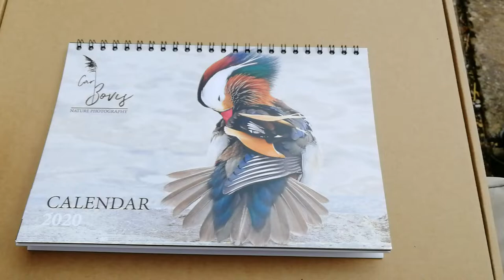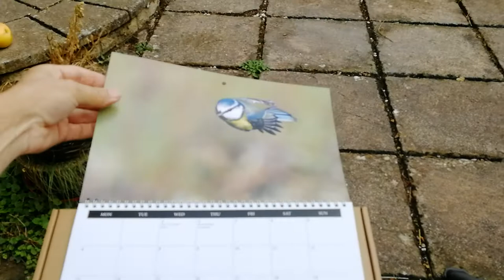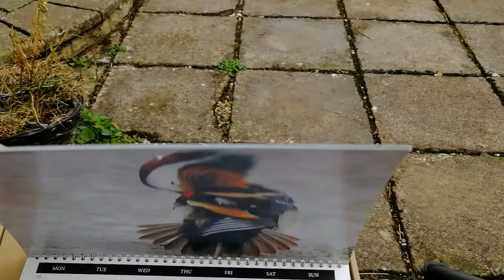Carl Bovis official 2020 birds calendars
Inside all 3 versions of my exclusive 2020 birds calendar!🐦
    Quite a few people have asked how they look inside, so I thought I'd do one video of them all😊

Desktop + A4 are £15 each
Double A4 is £18
Free p&p in  UK, £6 outside UK